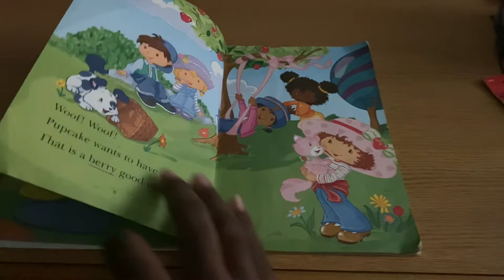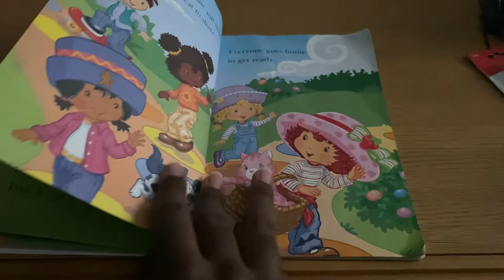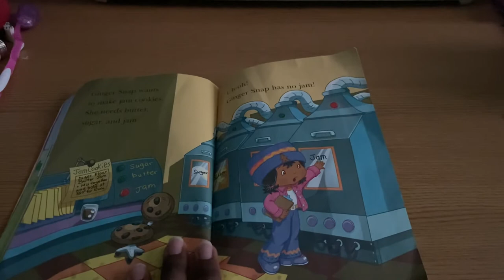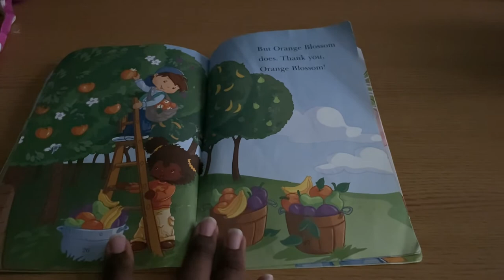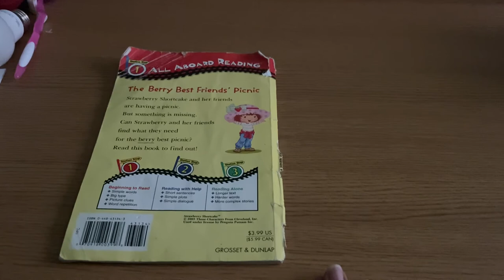Strawberry Shortcake 🍰: The Berry Best Friends' Picnic 🧺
Join Strawberry Shortcake and her friends as they help each other get ready for the “berry “best picnic ever￼.